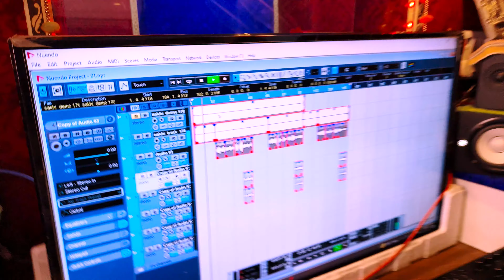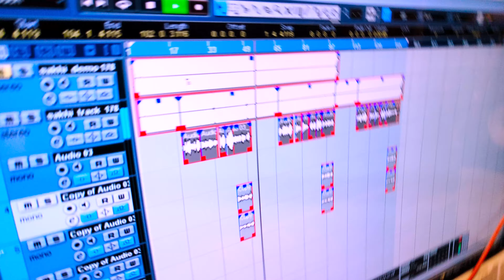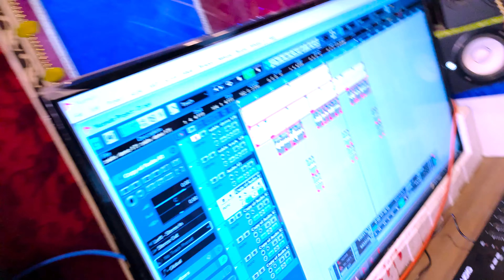Video: Vishwanath Pandey !! लभरबा जैसन सखी पियवा बेजोड़ हे ! Labharba Jaisan Sakhi Piyaba Bejod He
♫ Song Credit ♫
➤Album : लभरबा जैसन सखी पियवा बेजोङ हे
➤Singer : Vishwanth Pandey
➤Feat : Sanjana & Vishwanth Pandey
➤Lyrics : Anshu Raj Deewana
 ➤Video Director - Shailendra Babu
➤Choreography -
➤Digital : Sonu Ritik
➤Producer : Vishwanth Pandey
➤Managed By : Maa Pratima Digital Media (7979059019)
➤Music ON : Vishwanth Pandey Official
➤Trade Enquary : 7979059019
Digital Head :- Sonu Ritik
Digital Partner: - Maa Pratima Digital Media